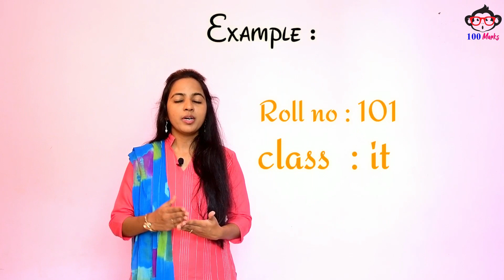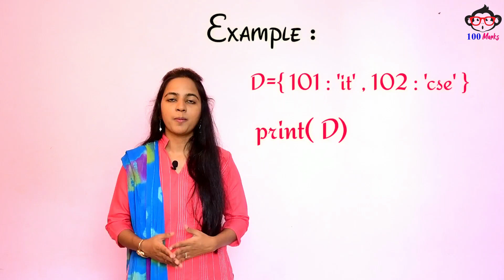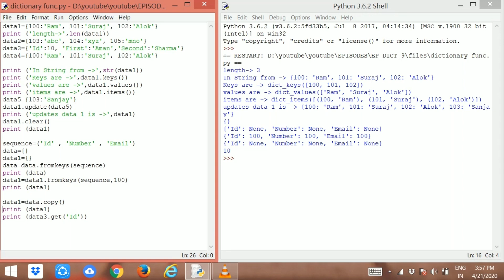[ Episode-9]Dictionary in Python - Learn Python in Tamil - By Ancy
E - LEARNING : Dictionary in Python :EP - 9

Video Team :
VJ: Ms.S.Ancy ,.M.tech,.(Ph.D)..,
Content Manager : Santhosh Kumar,.B.Tech
Creative Head : Inba Raj
Cameraman : Ebi Nezer
Video Editor : G.R. Mahesh Varsan
Thumbnail Designer: Issac

Costume Designer : Divaysri Dayanand
Channel Admin : Cornelius.K
Art Direction & Set Props : C.Selvaraj
Production Helps : S.Premalatha